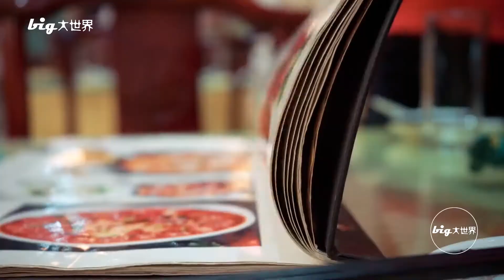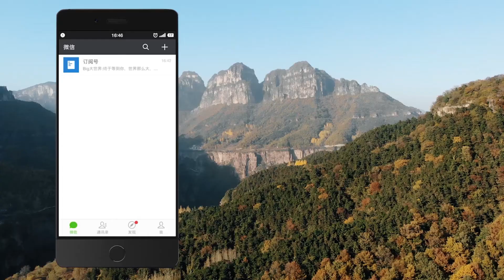不粘盘子不粘筷子不粘牙，安阳三不粘，真的这么神奇吗？-Travel in China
《Big大世界》是专业的中国攻略节目

足不出户游览中国美景，感受中国美食
内容干货满满，是旅游者防踩雷首选

两名UP主
一胖一瘦，一高一矮，一静一动

带你领略世界的美好

还等什么呢？订阅节目来一场缘分邂逅吧！！

三不粘又名桂花蛋，是河南省安阳市的传统特色小吃，属于豫菜系。

三不粘是用鸡蛋、淀粉、白糖加水搅匀炒制成的。它不仅色彩金黄，味道甘美，更令人称奇的是它不粘盘子、不粘筷子、不粘牙齿，这也正是它为什么叫“三不粘”的缘由。

色泽金黄，蛋嫩沙甜，美味可口，富有营养，尤宜于老人、幼童食用。